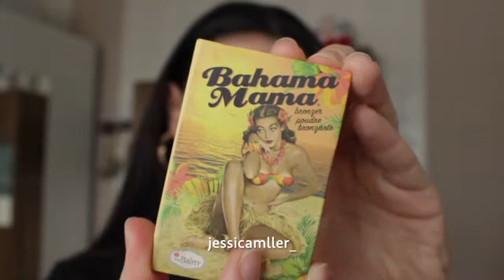MINI INSTA TUTORIAL I jessicamller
Heeey beauties 👋🏼💗
I am back with a new tutorial! ☺
Show me some loooove! I hope you like it ✨
⚜Primer @nivea_de
⚜Foundation @maccosmeticsdeutschland
⚜Concealer @catrice.cosmetics
⚜Powder @beyu_cosmetics & @manhattancosmetics ⚜Eyeshadow @shoploloaleks
⚜Brows @manhattancosmetics & @essence_cosmetics
⚜Bronzer @nyxcosmetics & @thebalm
⚜Highlighter @essence_cosmetics
⚜Lips @manhattancosmetics 59G & @nyxcosmetics @nyxcosmetics_de London